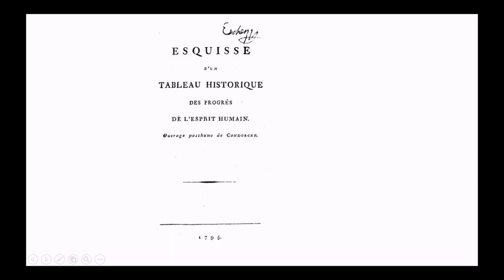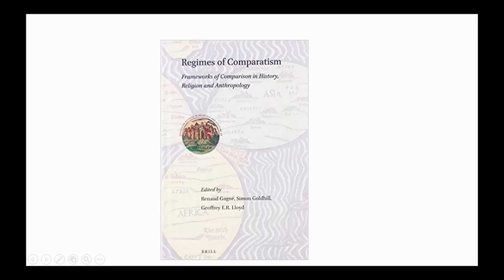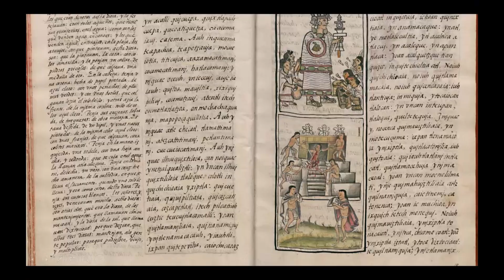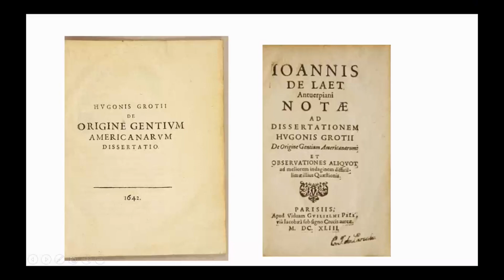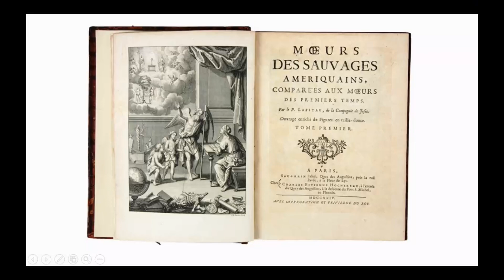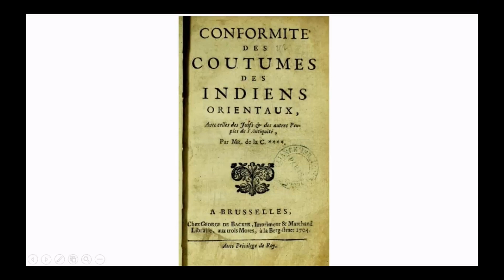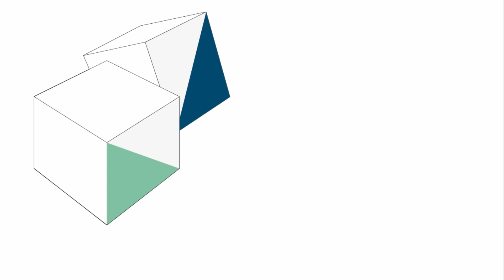Joan-Pau Rubiés | Early Modern Comparatism and the Idea of Historical Process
Prof. Dr. Joan-Pau Rubiés (ICREA & Universitat Pompeu Fabra, Barcelona) spricht in seinem Vortrag über "Early Modern Comparatism and the Idea of Historical Process". Er hat im Rahmen der Midterm Conference "Comparing & Change: Orders, Models, Perceptions" (16.–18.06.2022) des Sonderforschungsbereichs (SFB) 1288 an der Universität Bielefeld referiert.